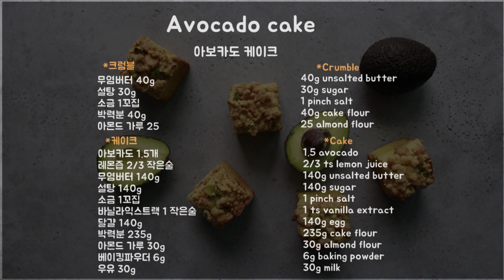아보카도 파운드 케이크 - Avocado pound cake, アボカドポンドケーキ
구독 !! 좋아요 !! 팍팍 "알람신청"도 해주시면 감사해요 ^^

오늘은 특별한 파운드 케이크를 소개해 드려요 ^^
아보카도를 넣은 케이크~
부드럽고 촉촉해서 음료 없이도 몇조각 드실수 있는 그런 케익이랍니다.
몸에 좋은 아보카드로 맛있는 케익 만들어 보시기 바래요 ^^

아보카도 파운드 케이크
재료

*크럼블
무염버터 40g
설탕 30g
소금 1꼬집
박력분 40g
아몬드 가루 25

*케이크반죽
아보카도 1.5개
레몬즙 2/3 작은술
무염버터 140g
설탕 140g
소금 1꼬집
바닐라익스트랙 1 작은술
달걀 140g
박력분 235g
우유 30g

Avocado pound cake
Ingredients

*Crumble
40g unsalted butter
30g sugar
1 pinch salt
40g cake flour
25 almond flour

*Cake
1.5 avocado
2/3 ts lemon juice
140g unsalted butter
140g sugar
1 pinch salt
1 ts vanilla extract
140g egg
235g cake flour
30g almond flour
6g baking powder
30g milk

 만들기
*크럼블
1. 실온의 버터를 휘퍼로 대충 풀어 주세요.
2. 설탕, 소금을 넣어 주세요.
3. 박력분과 아몬드 가루를 넣어 주세요.
4. 휘퍼로 믹싱해서 가루가 없을때까지 뭉쳐 주세요.
5. 랩 씌운후 냉동에서 30분간 넣어 주세요.

*케이크
1. 잘 익은 아보카도는 껍질을 벗기고 1개는 으깨어 주시고 레몬즙을 넣어 섞어 주세요.  1/2 개는 큐브로 잘라 주세요.
2. 실온의 버터를 부드럽게 풀어 주세요.
3. 으깬 아보카도를 넣어 섞어 주세요.
4. 설탕을 넣어 충분히 버터와 섞이고 색이 밝아질때 까지 믹싱해 주세요.
5. 바닐라 익스트랙을 넣어 섞어 주세요.
6. 달걀은  4-5번에 나누어 넣고 그때마다 충분히 믹싱해 주세요.
7. 아몬드가루, 박력분, 베이킹파우더를 체쳐넣고 섞어 주세요.
    아보카도 큐브로 썰어 놓은 것을 1/2만 넣어 주세요.
8. 우유 1/2을 넣고 섞은후 나머지를 넣어 섞어 부드러운 반죽을 만들어 주세요.
9. 큐브틀이나 파운드 틀에 반죽을 70% 정도 넣고 바닥에 쳐서 공기를 빼 주세요.
10. 냉동실에 넣어둔 크럼블을 올린후 남은 아보카도를 올려 주세요.
11. 175도 20-22분간 구워 주세요.

tip)
1. 잘익은 아보카도로 만드세요 ^^
2. 설탕과 달걀을 충분히 믹싱하셔야 부드러운 케익을 만드실수 있습니다.
3. 큐브틀에서 케익을 뺄때는 한김 식은후 틀의 바닥을 눌러 올린후 그대로 위로 케익을 빼주시면 됩니다.
    뒤집을 경우 크럼블이 다 바닥으로 떨어질수 있어요.
4. 실리콘 큐브틀이 없는 분들은 일반 파운드 케익 틀에 만드시면 되구요.대신 175도에서 시간은 늘려 구워 주세요.
    꼬지 테스트 한후 빼주시면 됩니다.
5. 파운드는 랩씌워 하루 뒤에 드심 더 맛있구요. 이후에는 냉장한후 실온에서 찬기가 없을때까지 두신후 드셔야 더 맛있게 드실수 있습니다.